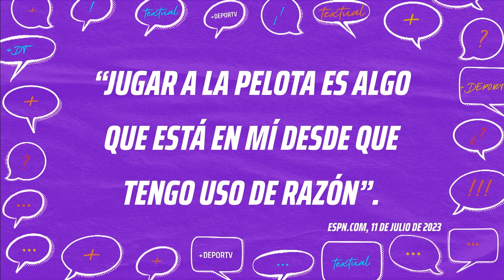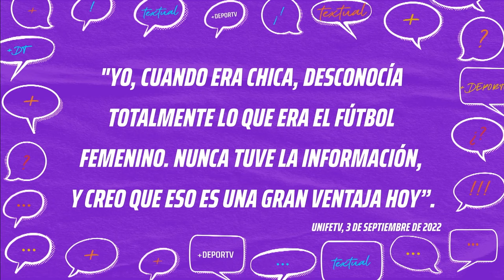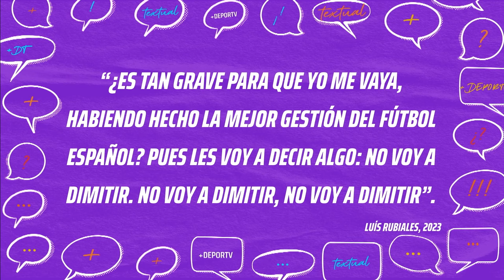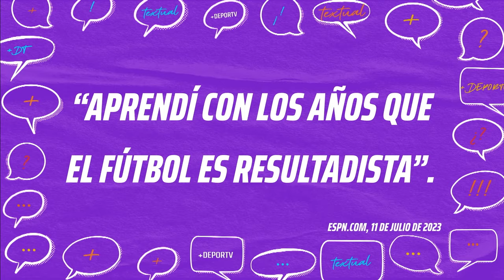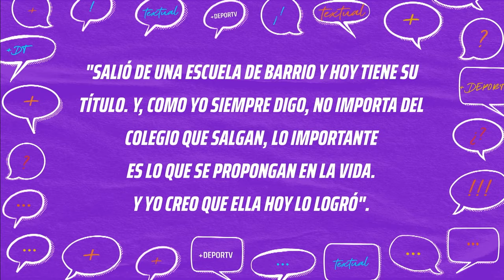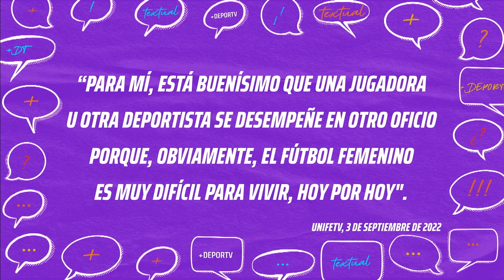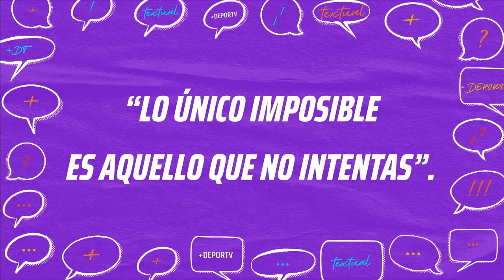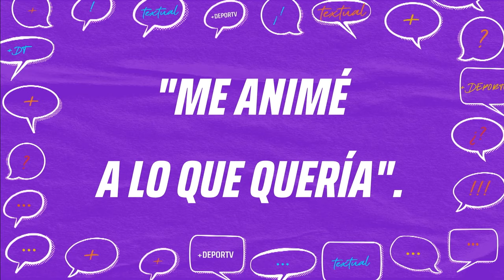DEPORTVTextual - Miriam Mayorga (Fútbol) junto a Ceci Ruffa - Episodio #7